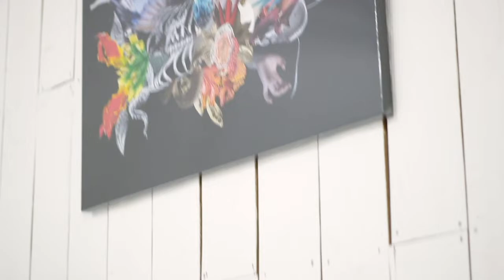artPotluck Vol.10 今田知佐子 ChisakoImada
CHISAKO IMADA　/  コラージュアーティスト
『私は以前介護の仕事をしていた。看取りをすることもあり何度か立ち合う事もあった。その経験をする前は、死＝全ての終わりと思っていたのだけど、その時私は生命の力強さを強く感じ、死ぬ事は終わりではなく新しい始まりなのだと感じとても感動をした。その時感じた生命の力強さを私は作品で表していきたい。』

1980年生まれ。江田島市在住。
2016年6月よりコラージュアーティストとして活動開始。
江田島を拠点に、県内、県外での展示、ライブコラージュパフォーマンスを行っている。

 I used to work in nursing before. During that time, I witnessed death and the dying process. Before this experience, I thought, that death was the end of everything, but, suddenly I felt the strength of life as strong as never before and I have realized, that death was not an end, but, instead, the beginning of something new and I was very touched. In my work I want to express the strength of life, that I feel since then. (Artist statement, Chisako Imada)

Chisako Imada (born in 1980, lives and works in Etajima City, Japan) began her activities as a self-taught collage artist in June 2016. Since then, she has exhibited and performed live collages in galleries and art spaces within and outside the prefecture.